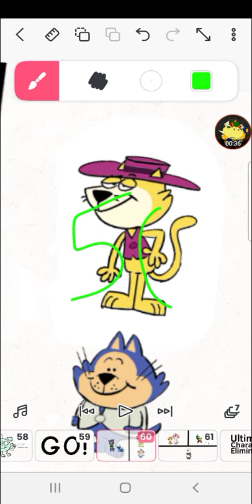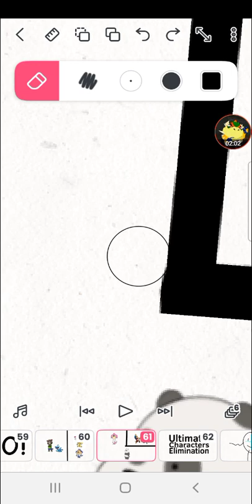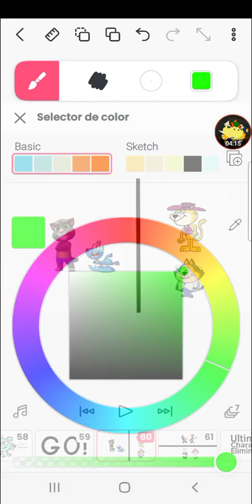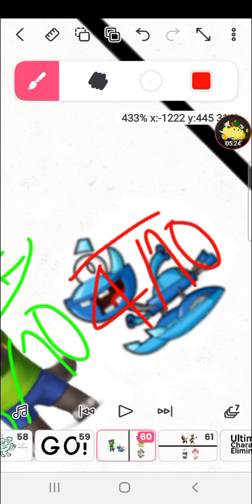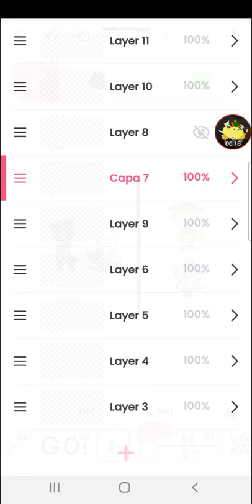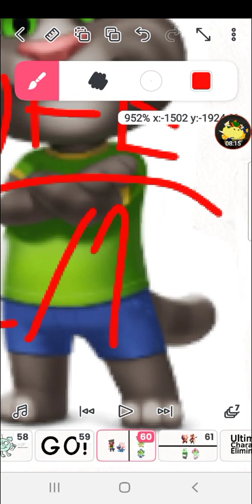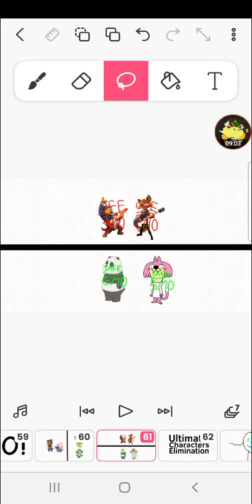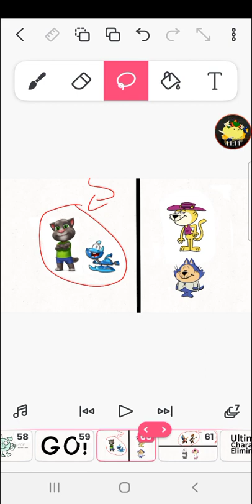Characters Battle 23